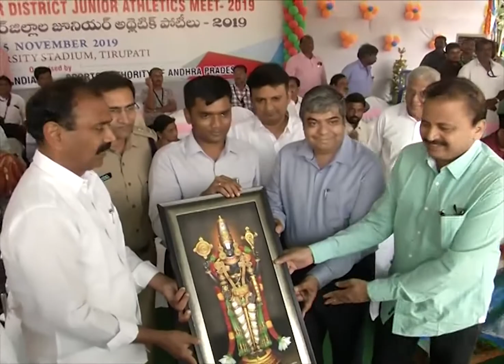25.11.19 NIDJAM 19 ముగింపు వేడుకల్లో పాల్గొన్న గౌ తిరుపతి ఎమ్మెల్యే జిల్లా కలెక్టర్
25.11.19 NIDJAM 19 ముగింపు వేడుకల్లో పాల్గొన్న గౌ తిరుపతి ఎమ్మెల్యే శ్రీ భూమన కరుణాకర్ రెడ్డి గారు జిల్లా కలెక్టర్ శ్రీ నారాయణ భరత్ గుప్త గారు---DEIE I&PR CTR---